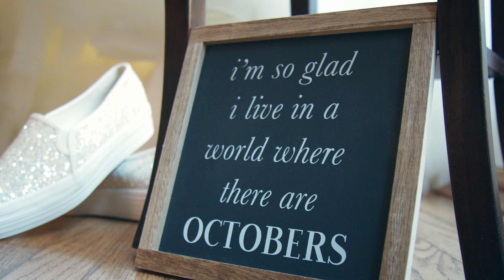Kara & Christopher Krueger Wedding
Kara & Christopher Wedding Highlight Reel
At the St. Louis Church & Turf Valley Resort on October 19, 2019!